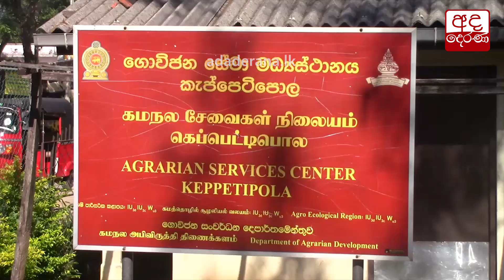ගොවීන් 150යි, පොහොර මිටි 100යි - ගොවිජන මධ්‍යස්ථානයේ දී උණුසුම් තත්ත්වයක්...